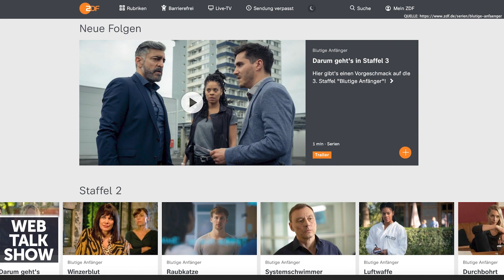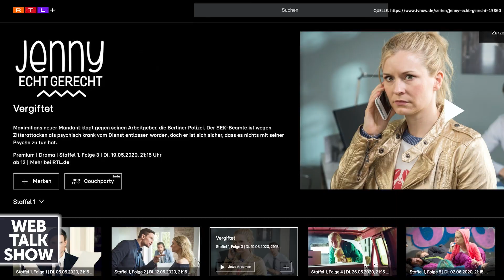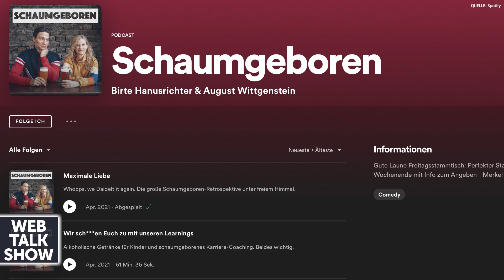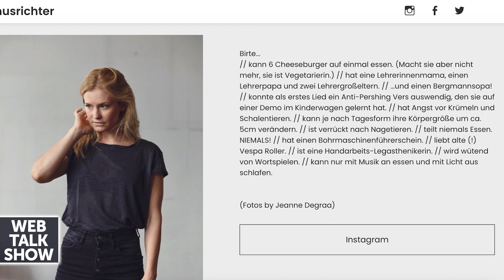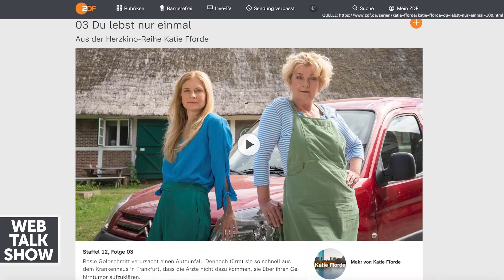Birte Hanusrichter: 'Blutige Anfänger' ist einzigartig spannend!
Celebrity Talks auf YouTube • "Webtalkshow" • Ehrlich • Exklusiv • Everyday •